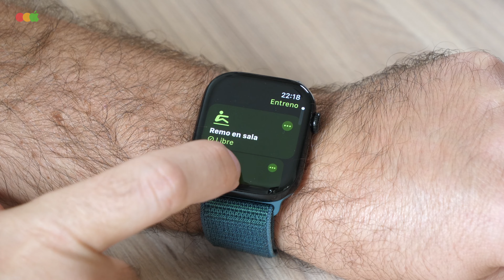Apple Watch Series 10 Análisis y opinion tras 1 mes de uso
Hoy analizamos el nuevo Apple Watch Series 10 y responderemos a preguntas clave: ¿qué lo diferencia del Ultra 2? ¿Cómo se desempeña tanto como reloj deportivo como smartwatch? ¿Lo recomiendo? ¿Y lo compraría? ¡Empezamos!